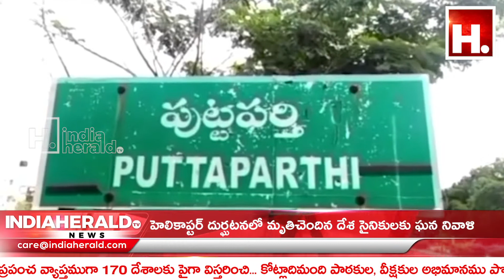హెలికాప్టర్ దుర్ఘటనలో మృతిచెందిన దేశ సైనికులకు ఘన నివాళి || IndiaHeraldTV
హెలికాప్టర్ దుర్ఘటనలో మృతిచెందిన దేశ సైనికులకు ఘన నివాళి